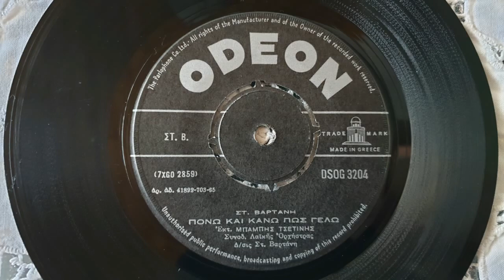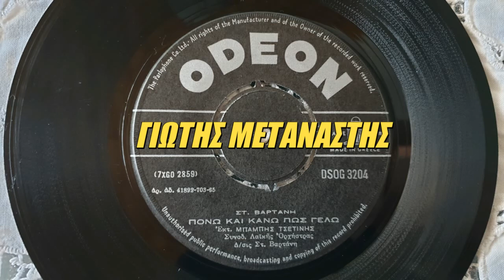ΠΟΝΩ ΚΑΙ ΚΑΝΩ ΠΩΣ ΓΕΛΩ-ΜΠΑΜΠΗΣ ΤΣΕΤΙΝΗΣ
ΔΙΑΔΡΟΜΕΣ ΣΤΑ ΠΑΛΙΑ ΛΑΙΚΑ ΓΙΩΤΗΣ ΜΕΤΑΝΑΣΤΗΣ Ο ΔΡΑΜΙΝΟΣ